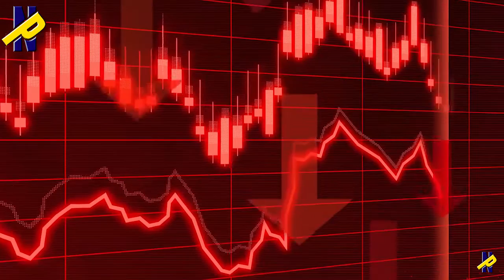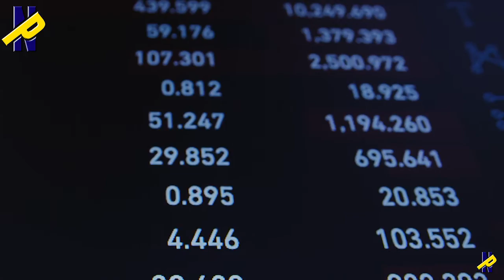பிரச்சனைகளில் இருந்து மீண்டு வருமா பாகிஸ்தான்?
பாகிஸ்தானில் ஏற்பட்டுள்ள பொருளாதார நெருக்கடி குறித்தும், தீவிரவாத தாக்குதல் குறித்தும் விரிவாக அலசுகிறார் மூத்த பத்திரிகையாளர் சீனிவாசன் ரமணி. pakistan, kashmir, economic crisis, news pick india, news picks, india, world bank, IMF, military, pok, terror attack,